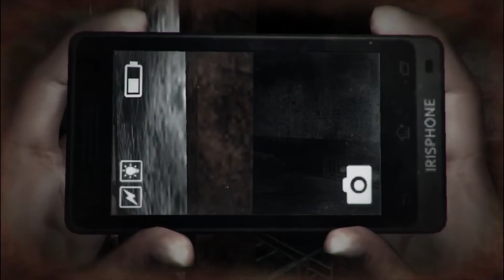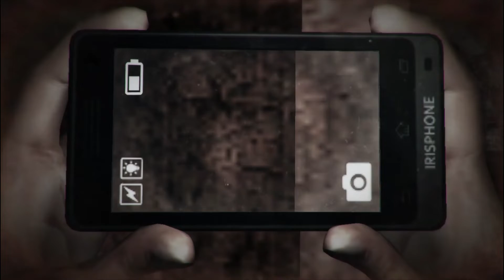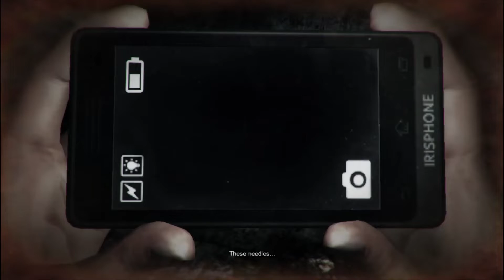Ma’am, Stop Throwing Chairs at Me - DreadOut: Keepers of the Dark (Blind Playthrough). Part 5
Taking care of the ghosts at the abandoned school. 5 Keepers Remaining